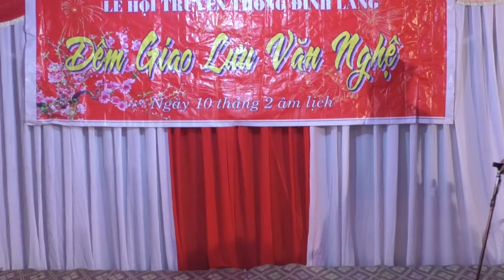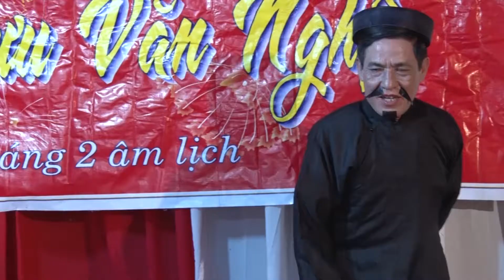Hội Làng Vưng. VN Hài Cu Sứt (Camera Quốc Anh - 0978.666.204)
Lễ hội Làng Vưng
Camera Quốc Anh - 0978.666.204